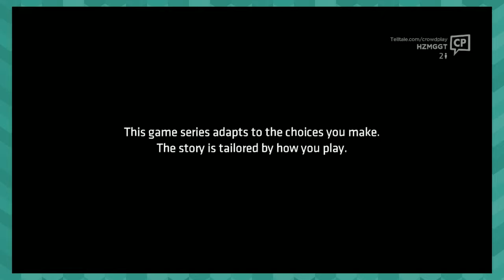Batman - Gettin' Saucy - Ep 1 - Giant Angry Monsters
Let's play some BAMAN!

Giant Angry Monsters is a gaming channel where we really aren't all that giant, angry, or monsters.